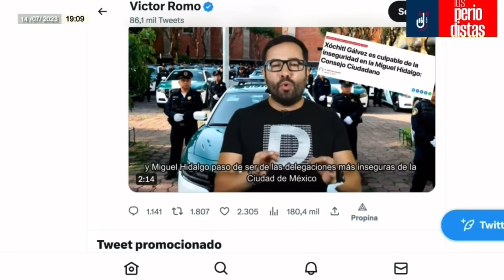Xóchitl dio permisos a desarrolladoras que contrataron a sus empresas, dice exalcalde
Álvaro Delgado conversa con el ex alcalde de Miguel Hidalgo, Víctor Romo…